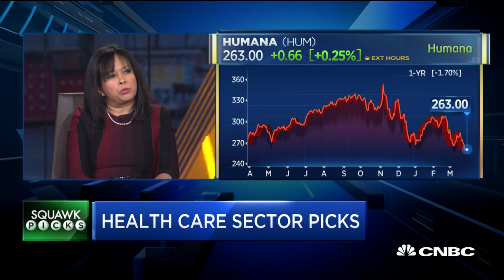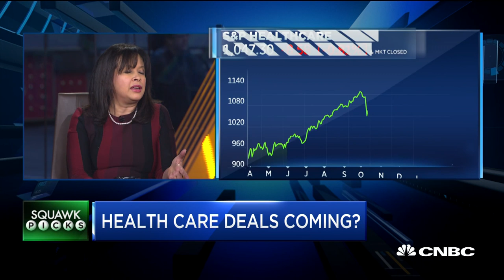Centene's acquisition of WellCare will create a health care 'power house': Pro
Ana Gupte, senior analyst at SVB Leerink Partners, joins "Squawk Box" to discuss the Centene acquisition of WellCare and what it means for the health care industry.